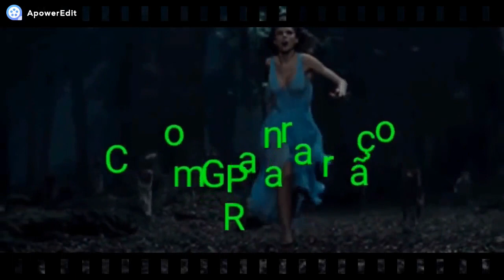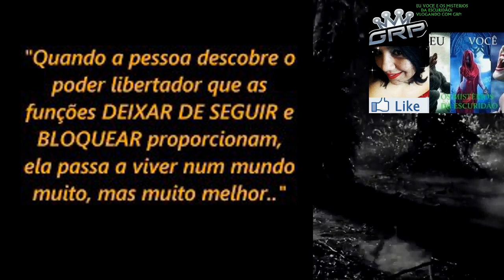MEU PAINHO CABRA MACHO TACOU A FOICE! NO SEU AMIGO DE INFÂNCIA LOBISOMEM ATENTADO!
RELATO NOVO!
REDE SOCIAIS DO CANAL:
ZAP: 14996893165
VOU DEIXAR O LINK EXPLICATIVO DA LIVE RECADO QUE FIZ
PARA QUE VCS POSSAM ENTENDER COMO VAI FUNCIONAR A CAIXA POSTAL
QUALQUER DÚVIDA ASSISTAM O VÍDEO!
ESSA CAIXA POSTAL CRIEI ELA NA MESMA CIDADE
QUE CRIEI A CONTA DA AÇÃO SOLIDÁRIA
NÃO CRIEI NA MESMA CIDADE AONDE MORO
NOME DA CAIXA POSTAL:
GRAZIELE REBOUÇAS
EU VOCÊ E OS MISTÉRIOS DA ESCURIDÃO
GRP
CAIXA POSTAL: 04
CEP: 17201970
CIDADE QUE FIZ A CAIXA POSTAL:
JAÚ. SP

NOME: GRAZIELE REBOUÇAS
BANCO: Caixa Econômica Federal
Agência: 00315
Tipo: POUPANÇA (1288)
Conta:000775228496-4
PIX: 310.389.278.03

NOME: GRAZIELE REBOUÇAS
Agência: 0315
Tipo: POUPANÇA (013)
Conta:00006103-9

HOJE TEREMOS DOIS RELATOS  VERÍDICO   QUE FORAM ME ENVIADO PELO MEU INSCRITO GANDOLFI  !
DA GRP.
OU PELO WhatsApp
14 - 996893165